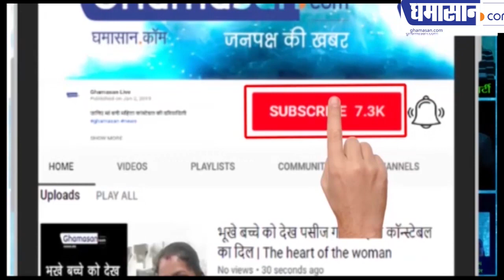Air India Privatisation : कर्ज के बोझ में फिर दबी AIr India | Ghamasan live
मोदी सरकार अब लेगी बड़ा फैसला